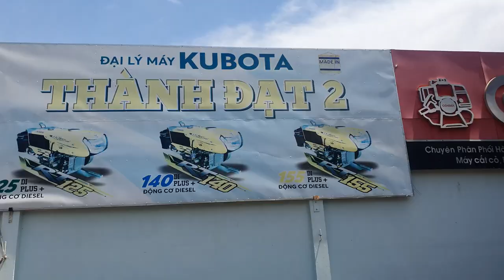13 tr máy xới dầu Mitsubishi CT553_SD8HP sên bìa 0886356707